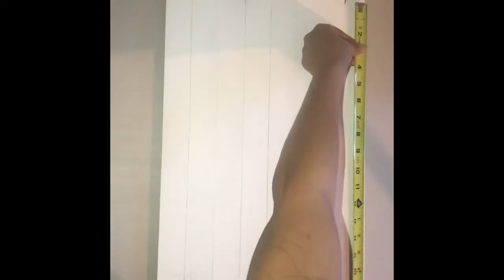DIY Wicked Chickens Sign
Items used:
-8 5-gallon paint sticks
-2 normal paint sticks
-6’x1”x.5” piece of any wood
-White paint
-Golden oak stain
-Needle (to exaggerate lines)
-Cricut + black permanent vinyl